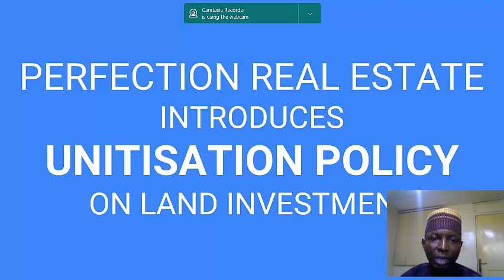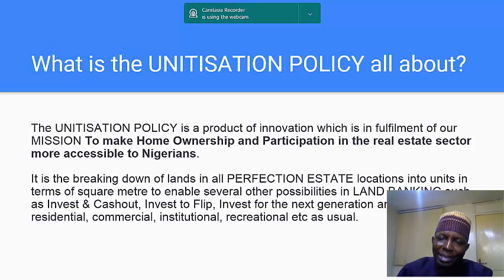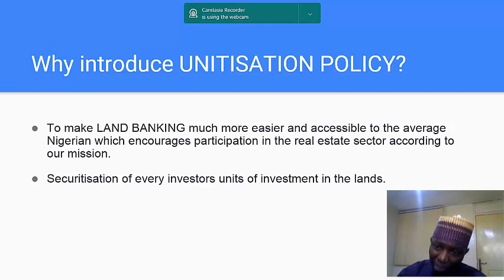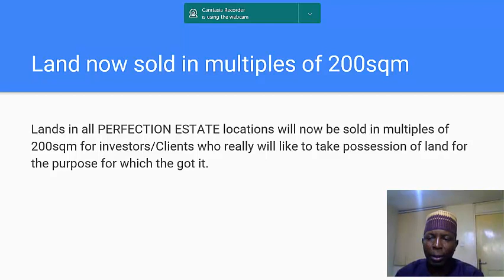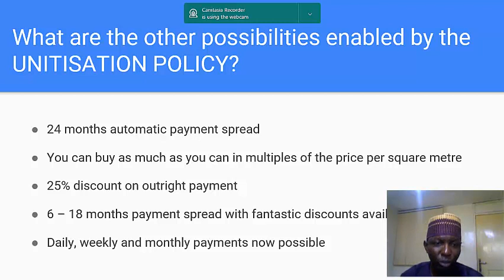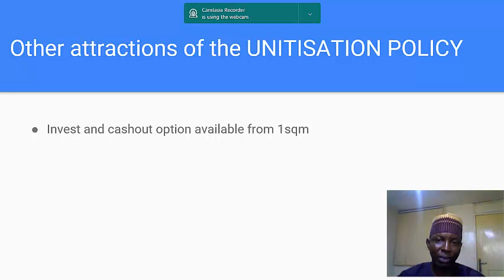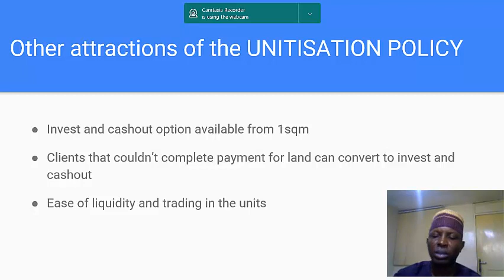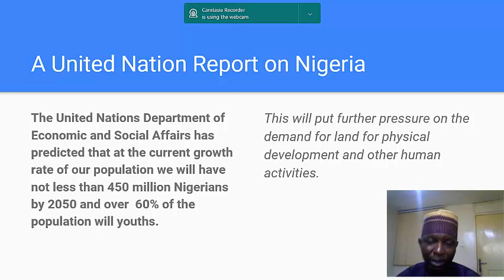INTRODUCING UNITISATION POLICY FOR EASE OF LAND BANKING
PERFECTION REAL ESTATE INTRODUCES UNITISATION POLICY WITH REGARDS TO INVESTMENT IN LANDS AT PERFECTION ESTATE!!!

Banking In Land Is Now As Easy As Moimoi

At PERFECTION REAL ESTATE we are constantly thinking out of the box in line with fulfilling our mission which is to make home ownership and participation in the real estate sector more accessible to Nigerians.

The Unitisation of Investment in lands at PERFECTION ESTATES will enable you to invest in land in units (square metre) and can be for whatever purpose you choose amongst which are:

- Invest and Cashout
- Invest to Flip in future
- Invest for the next Generation
- Invest for Residential dwelling
- Invest for Commercial purpose
- Institutional activities
- Recreational etc

Our lands will now be sold in multiples of 200sqm for investors/clients who really will want to take possession of land for the purpose for which they got it.

Never in the history of Nigeria has land banking been this easy.

Never will you be a looser again as a result of non completion of payment of lands with the introduction of the unitisation of investment in lands that is being introduced for all PERFECTION ESTATES' locations